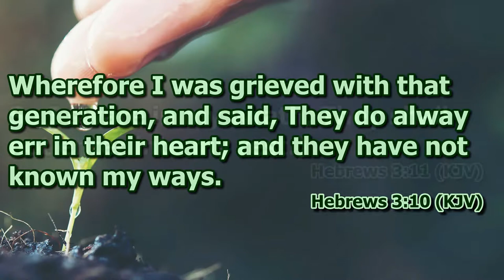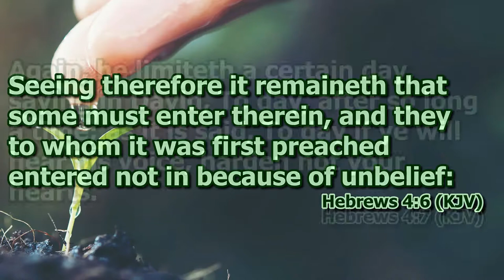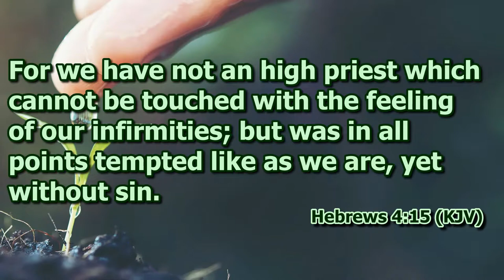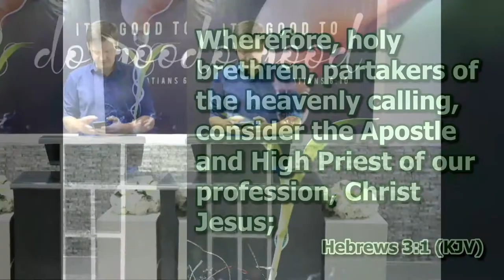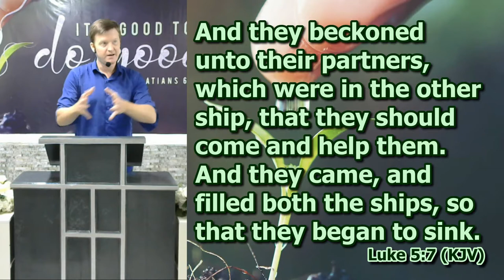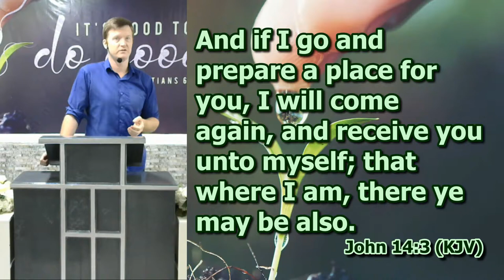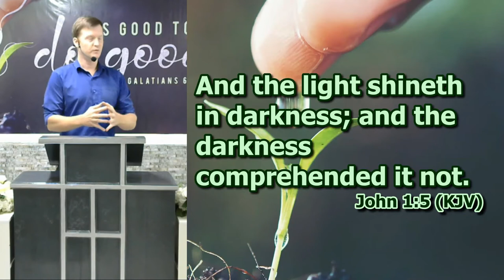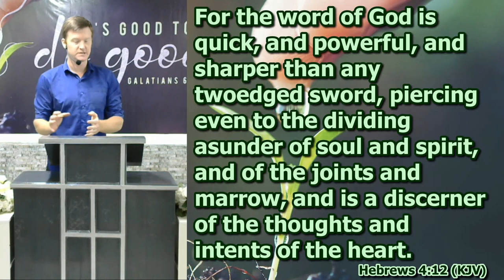Hebrews 3 and 4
Preacher Jeremiah Johnson